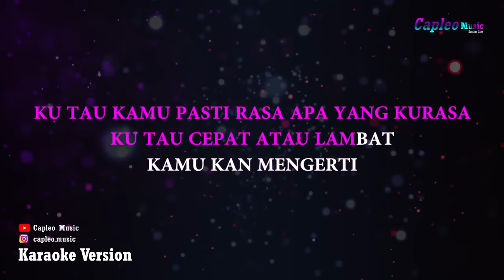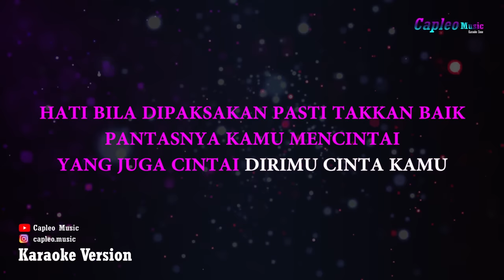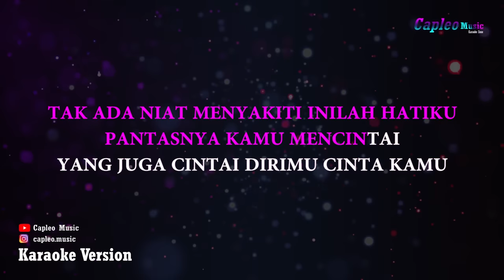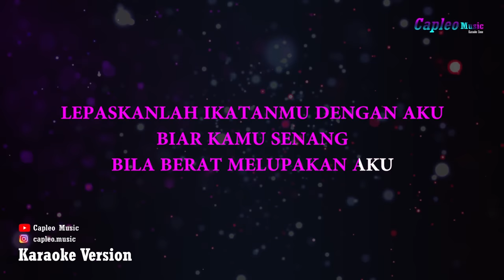Kotak - Pelan Pelan Saja (Karaoke Version)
Kotak – Pelan Pelan Saja (Karaoke Version) by Capleo Music